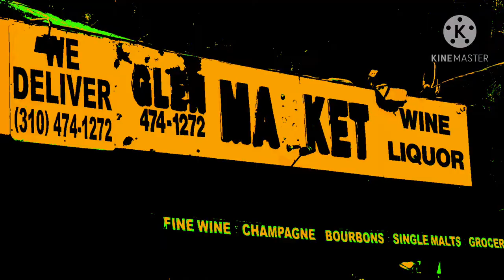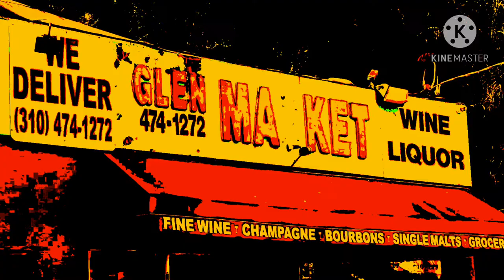Morgz Tries To Buy Glen Market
GLEN MAKET